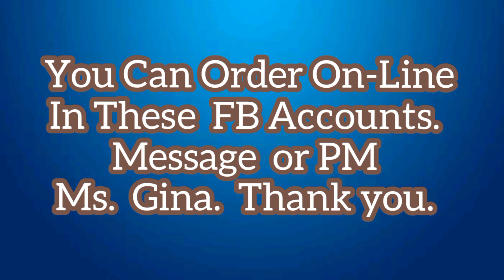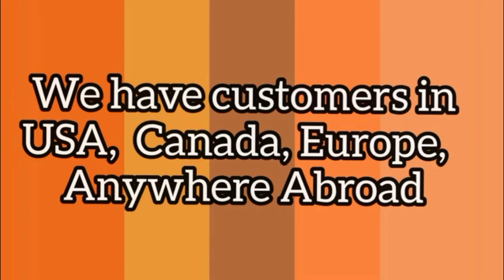(V-152) YOU CAN BUY THIS ON-LINE NOW, Available For Made To Order From Manila, Philippines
CLICK THE LINK BELOW and ORDER IN THIS FB LIKE PAGE via MESSENGER:

(NOTE: Address, Tel  Numbers, FB Account Below)
If you liked my videos, You ❤️ can help this Channel by: 1) Hitting the Subscribe button 2) Hitting the Bell Icon for my new Videos Uploads 3) Writing Your comments and suggestions to improve the channel.

 (OUR BUSINESES ARE CURTAINS & BOUTIQUE)

        MAINE'S FASHION BOUTIQUES Address:
        Stall # 3L-03, Soler Recto Wing,
        168 Shopping Mall Divisoria Manila

         GINA'S CURTAINS  & Boutiques Address #1
         Stall # 3H-11, 3rd Floor Food Court, Bldg 1,
         999 Shopping Mall, Divisoria Manila

         GINA'S CURTAINS  & Boutiques Address #2
         Stall # 3P-16, 3rd Floor Food Court, Bldg 1
         999 Shopping Mall, Divisoria Manila

         FB Like Page:
         "Gina's Fashion Boutiques by Gina's

     Tel Nos: PLDT (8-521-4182) New Number

OUR MAIN IDEA IN CREATING THIS CHANNEL:  To shoot videos and show all the videos unedited and uncut  divided to episodes to all the viewers just like LIVE streaming.

        IMPORTANT Curtains/Boutique
                    VIDEOS TO WATCH:
     (Click The Links Below and Order On-Line)

About Tito 😊 Rhod: Retired, Studied Bachelor in Business Administration (BSBA) Major In Accounting. worked as Internal Audit Manager in Business Machine Corporation (Bismac), Worked in Rock International Maintenance Company as Finance Manager, Riyadh Saudi Arabia, Travelled in New York, Las Vegas, San Diego, Los Angeles California, London, Rome Italy. Have toured the Philippines working as an Auditor.